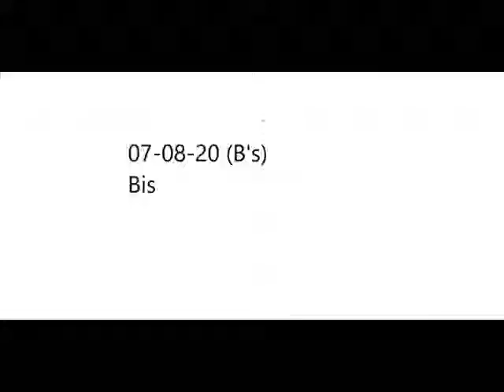01 • Bis - Sweet Shop Avengers (Demo Length Version)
Bis - Sweet Shop Avengers  (Demo Length Version)